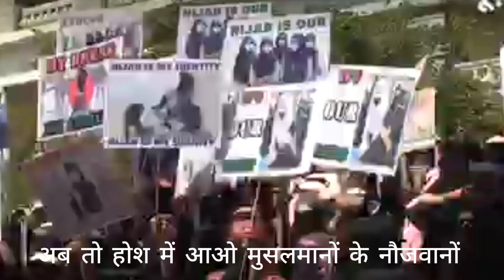अब तो होश में आओ मुसलमान के नौजवानोंUsman Pratapgarhi#hijabprotest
रिटन बाय तालिब